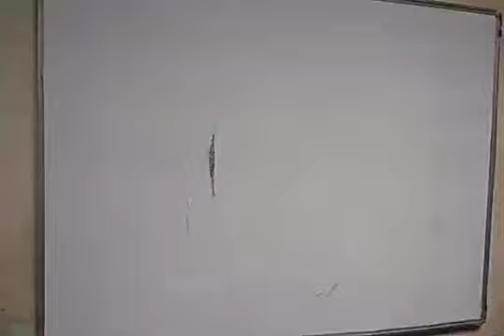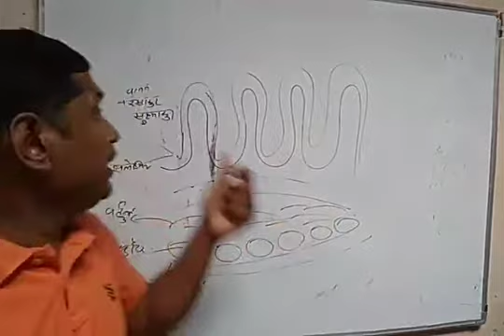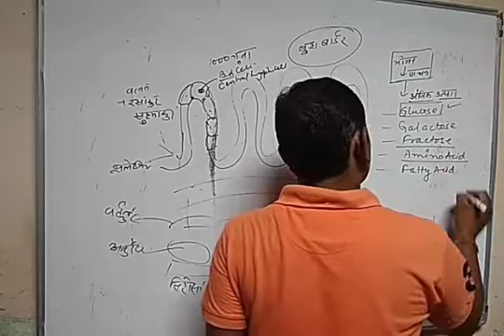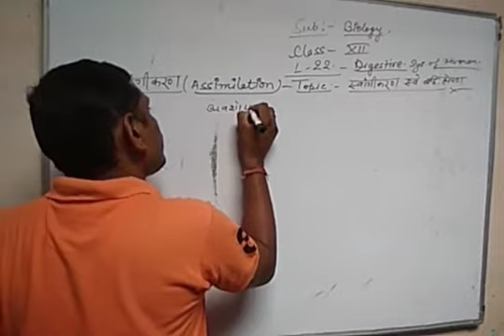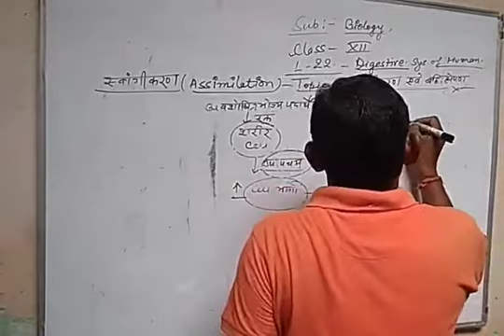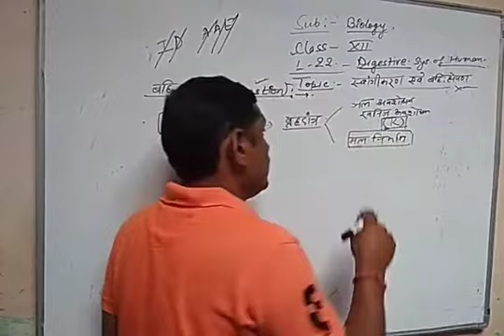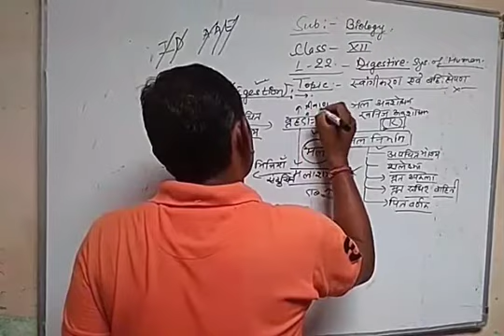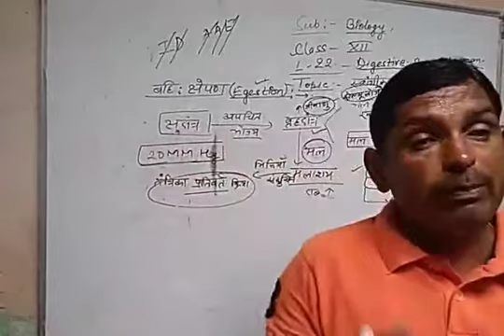12th Biology / chapter -22 /lect -18